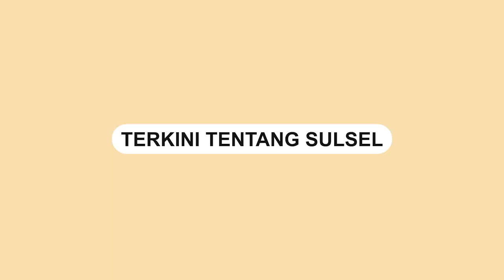Salah Sebutkan Sila Keempat Pancasila, Ketua DPRD Lumajang Putuskan Mengundurkan Diri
Ketua DPRD Lumajang Anang Ahmad Syaifuddin  yang tak hafal Pancasila mengundurkan diri dari jabatannya, Senin, 12 September 2022.

Pengunduran diri Ketua DPRD Lumajang tersebut disampaikan pada saat rapat paripurna di DPRD Kabupaten Lumajang.

Anang juga mengaku bahwa hal tersebut tidak pantas terjadi dan dilakukan oleh seorang Ketua DPRD di mana pun dan siapa pun.

Sebelumnya, Ketua DPRD Lumajang itu tampak salah mengucapkan Pancasila sila keempat.

Video terkini dan terbaru..